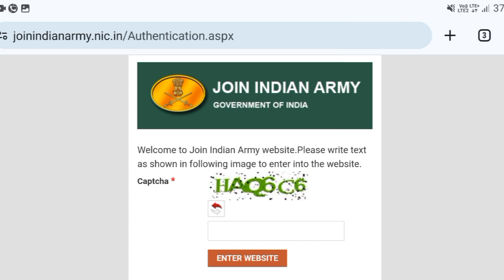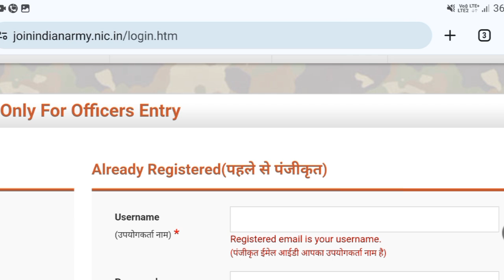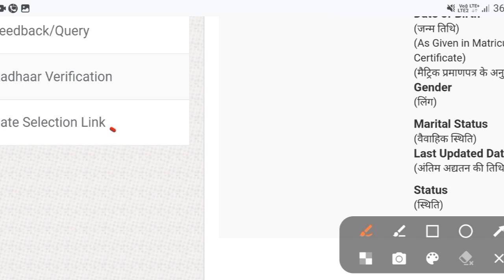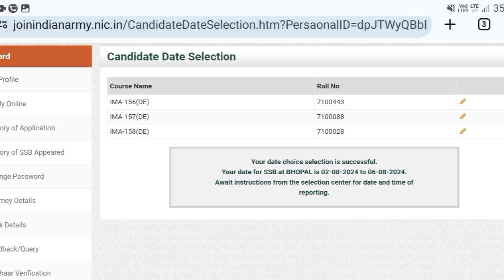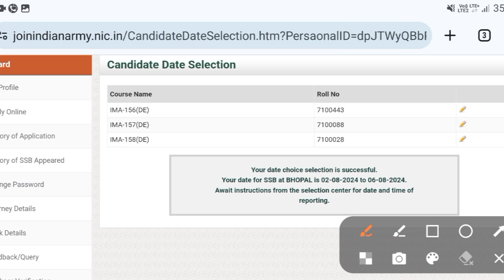How to Select SSB dates for CDS 1 2024// CDS 1 2024 SSB DATES// When is CDS 1 2024 SSB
cds 2024 ssb dates, ssb dates cds 2024, cds ssb dates 2024, ssb date for tes 46, ota ssb dates cds 1, cds 1 2024 ssb dates, cds 1 ssb dates 2024, ssb dates cds 1 2024, cds 2 2021 ssb dates